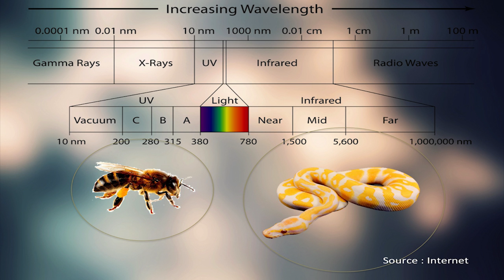Is Your Smartphone Camera The Future Of Healthcare? | Shourjya Sanyal | TEDxTallaght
Health and Technology

Shourjya Sanyal is an Entrepreneurial Scientist interested in building and commercializing cutting edge human technology.
He is one of the youngest fellows of the Lindau Nobel Laureate Students’ alumni meet held in Germany, 2009. Received the prestigious KVPY scholarship in 2007, from Government of India. His research interests are Image processing, Biomedical Engineering, Statistical Physics and Quantum-Classical Simulations. He has worked in several premiere research institutes like Indian Institute of Science, Bangalore, Bielefeld University, Germany and Max Plank Institute, Germany. He is currently finishing his Doctoral Thesis at School of Physics, UCD where his work involves designing protein based nano-devices using computational simulations.

He co-founded a startup Digital Self Technology Pvt. Ltd., Ireland in 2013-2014 incubated by NDRC where he implemented Image Recognition Technology for Tracking Brands and People on the Internet.